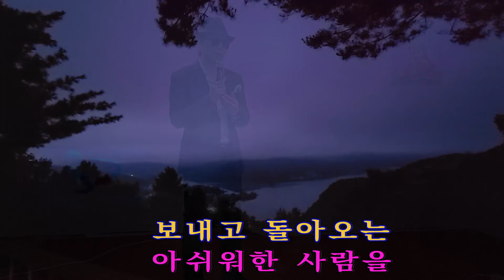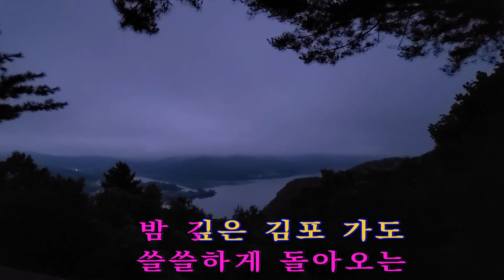김포가도 이명진(미쳤다!!이명진 505)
미쳤다! 이명진" 은 매일 한곡씩 라이브로 녹화하여 올리는 영상 시리즈입니다. 오늘은 남 진 님의"김포가도" 입나다